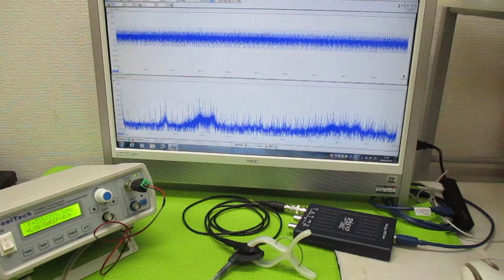超音波プローブの発振制御による表面検査技術 ultrasonic-labo